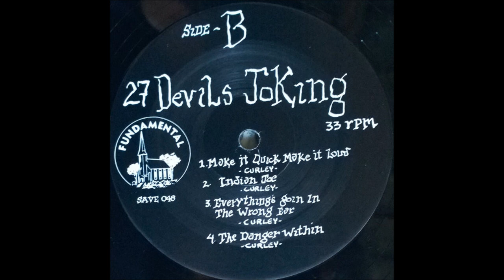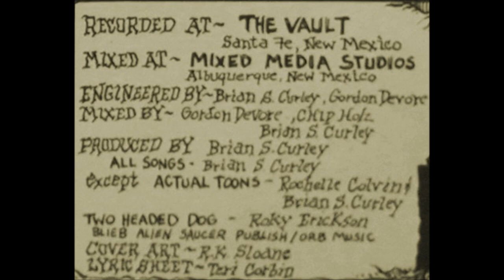27 DEVILS JOKING - INDIAN JOE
recorded in santa fe, new mexico, their debut album released on live wire records in 1986 and entitled ¨actual toons¨ garage rock with inspired guitar riffing that sticks to your ears. they have a total of 5 lps to go check out.